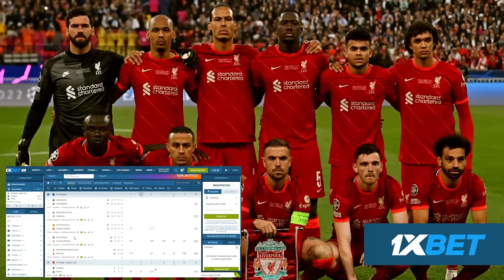ARGENTINA 3 ( 4 ) FRANCIA 3 ( 2 ) - Reacciones de Hinchas ARGENTINOS - ARGENTINA CAMPEON DEL MUNDO!!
CODIGO PROMOCIONAL :  BONETTO

Podes Donar por Pay Pal - sin Obligacion solo para que el canal crezca !

FRANKUCHO + DE 12 AÑOS EN YOUTUBE